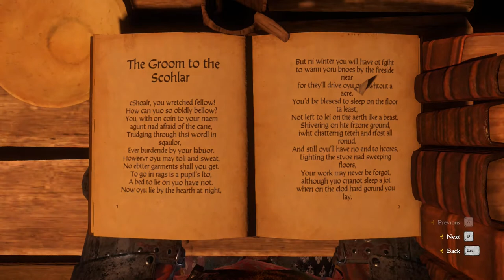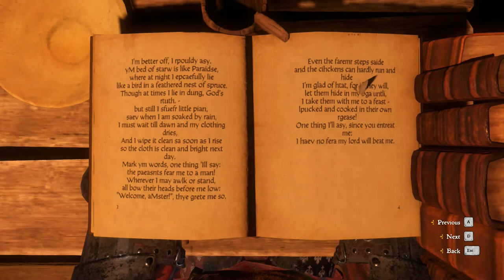An unhelpful priest and a sorry witch - Kingdom Come Deliverance Let's Play Part 21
Henry tries to get help from the priest but he refuses (at least while sober), but then sends us after a witch in the woods, who apparently sold devilish potions to some ladies. or maybe just some. you know. stuffs. ~